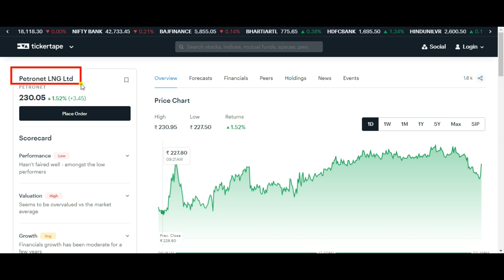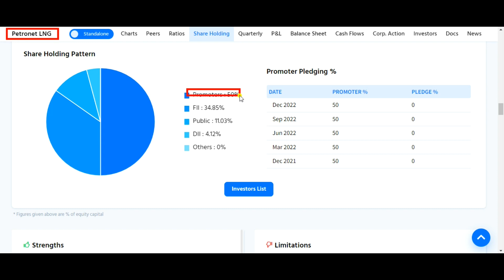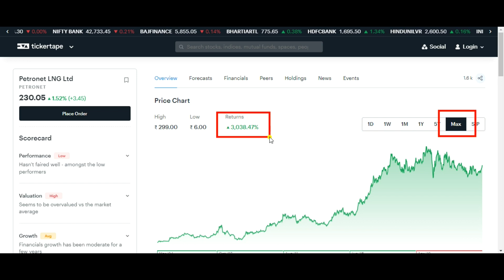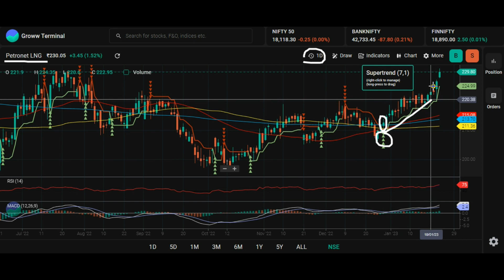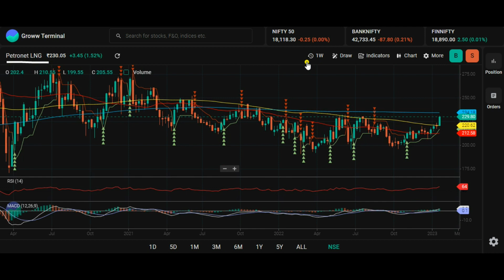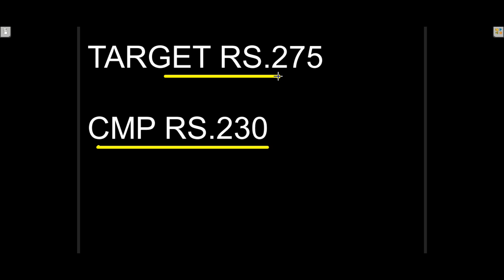PETRONET LNG SHARE LATEST NEWS 💥 PETRONET LNG SHARE ANALYSIS 💥 PETRONET LNG SHARE PRICE 💥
Topic Covered:
PETRONET LNG Share Latest News
PETRONET LNG Share Technical Analysis
PETRONET LNG Share Fundamental Analysis
PETRONET LNG Share Sale Or Buy or Hold ?